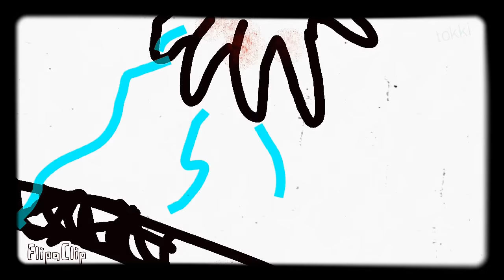Avengers vs Thanos animation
A poorly drawn animation of Thanos defeating our avengers.